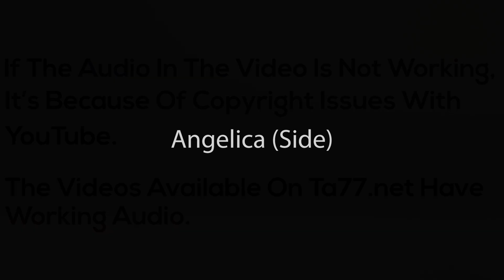Angelica - Pt 2: She Gets A Short Haircut (TA77.net Mini)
Description:
Attractive brunette featuring 3 cuts and a shampoo in one video that is over 1 hour long. Featured:

Short to Pixie
Pixie to Fauxhawk
Fauxhawk to Crop

Details:
Year: 2015
Hair Color: Brunette (to Natural Black)
Cuts:
Short to Pixie, Pixie to Fauxhawk, Fauxhawk to Crop
Dye: No
Cameras: 2 (Front, Rear) HD
Stylist/Barber: Female
Format: mp4
Runtime: 79 minutes 39 seconds